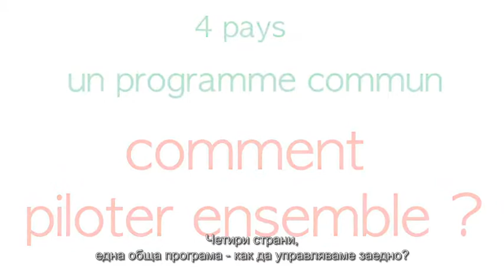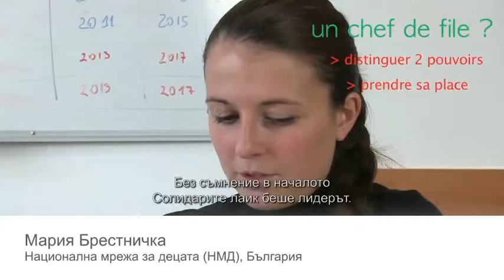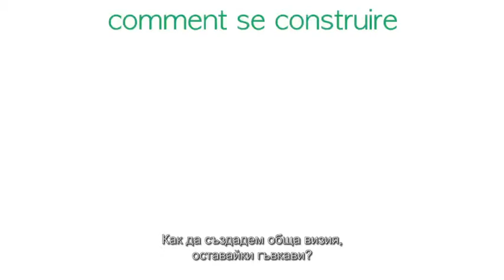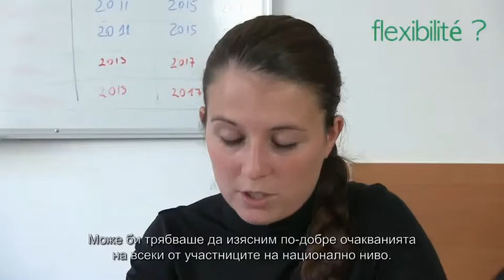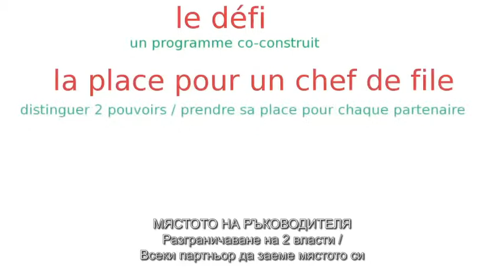Програма Прокопил - Регионално управление: Как заедно да управляваме една програма?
Обща програма на Франция, Румъния, Молдова и България, Прокопил е привилегирован терен за изучаване на управлението на регионалната динамика. Четири страни, четири контекста, голямо разнообразие на очаквания и нужди на участниците:
Как да се управлява съвместно една такава програма?
Как да се направи така, че да бъде поддържана от всички, но да бъде адаптирана за всеки?